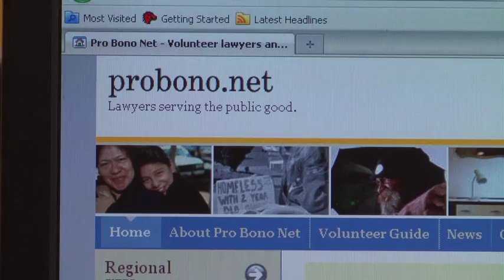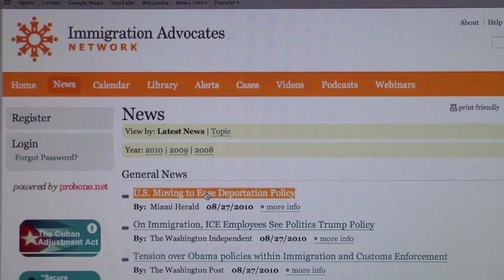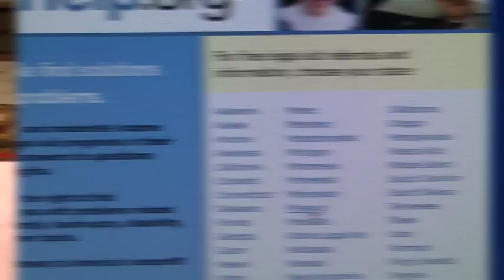The Power of Pro Bono Net (short version)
At a time of overwhelming need for free, high-quality legal help, Pro Bono Net creates innovative programs that increase access to justice. We empower those who serve to make a difference and those in need to improve their lives. Watch our new video and meet our staff, our partners around the country, and learn more about the exciting innovations in access to justice that are powered by Pro Bono Net.